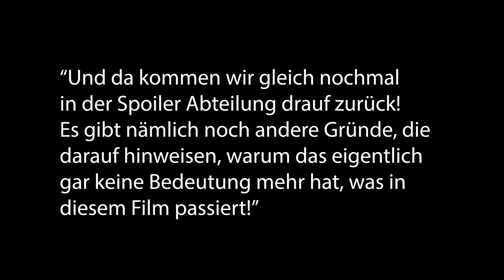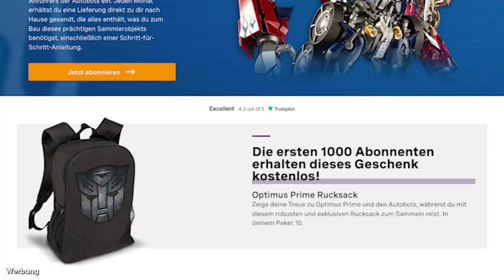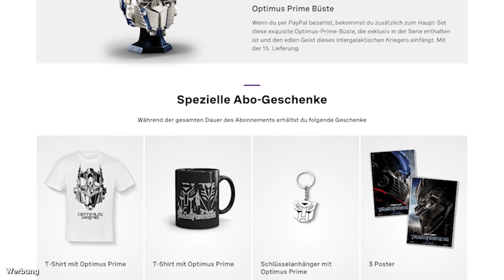The Flash: Gute Story - Furchtbare Effekte - FAIL?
Heute gehe ich mit euch TheFlash noch einmal im detail durch, erzähle euch warum der Film boykottiert wurde und weshalb der Film in meinen Augen eine Gute Story, aber furchtbare Effekte gerade bei den bedeutungsvollen Superman Cameos und eine generelle Bedeutungslosigkeit hat.